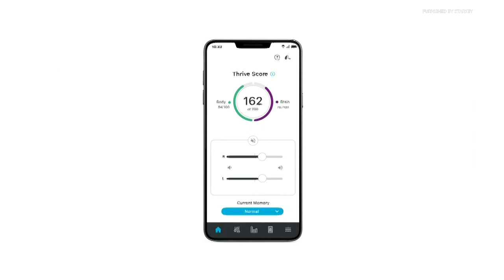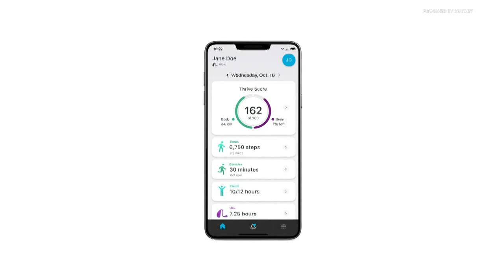Technology tool for caregivers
More than a 500,000 Minnesotans are currently caring for loved ones. On this National Caregivers Day, a local company has a tech tool to make the job a little easier.